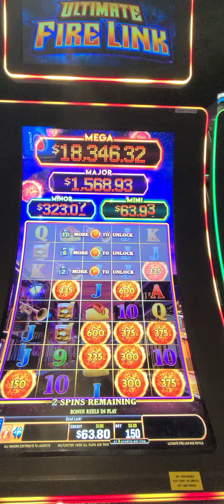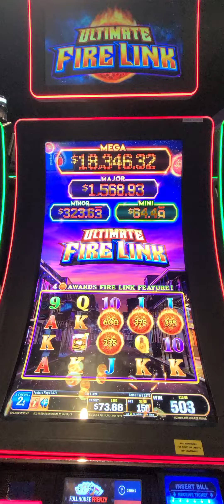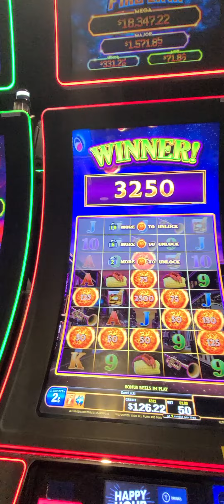Got the Fire 🔥 balls playing ultimate Fire links